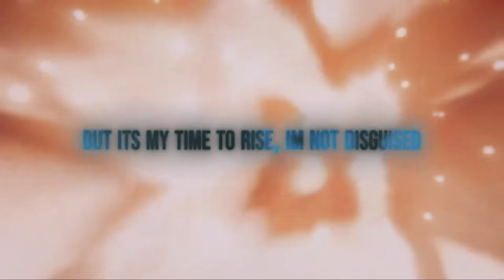Ikki Kurogane [Chivalry of a Failed Knight] | Worst Knight | Bars & Poetry ft. HalaCG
Worst Knight by Bars & Poetry ft. HalaCG is inspired by Chivalry of a Failed Knight's Ikki Kurogane

Big thanks to Hala for helping me out on this one, by far my GREATEST song on all of my platforms. The help from the community has been insane, and I can’t wait for the grind coming in 2022. Also, if you haven’t seen this anime, watch it right now!!!

Chivalry of a Failed Knight (Japanese: 落第騎士の英雄譚, Hepburn: Rakudai Kishi no Kyabarurii, lit. "The Heroic Tales of the Failure Knight", also known as A Tale of Worst One by the English title in the anime version) is a Japanese light novel series written by Riku Misora and illustrated by Won. The story is set in a fantasy world where the titular "failed knight" Ikki Kurogane meets Stella Vermillion, who is considered a prodigy. The two make up for each other's weaknesses and form a relationship while training to become great knights. The first volume was released on July 15, 2013. An anime adaptation aired in late 2015. The light novels have sold 1.5 million print copies by February 2017.